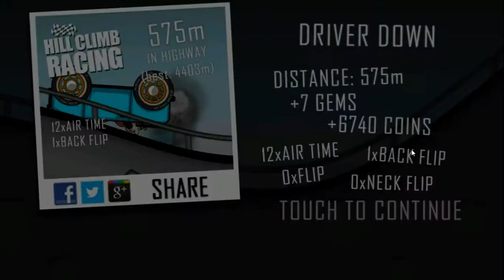Hill Climb Racing Garage Jeep Car Flying - Kinder Gaming Gameplay